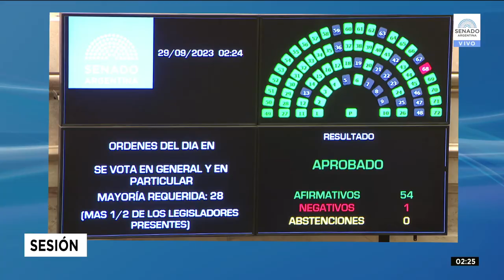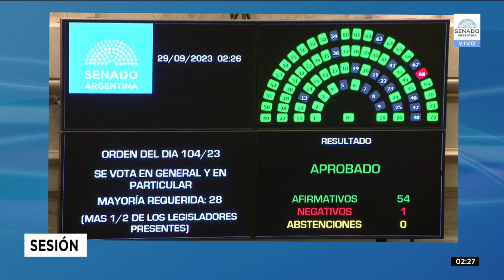VOTACIÓN PROYECTOS VARIOS - SESIÓN 28-09-23